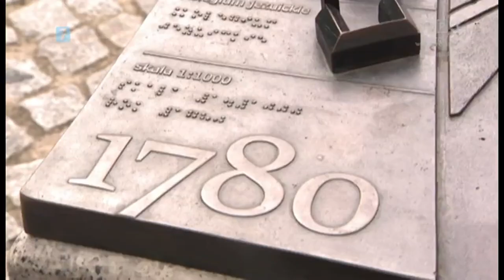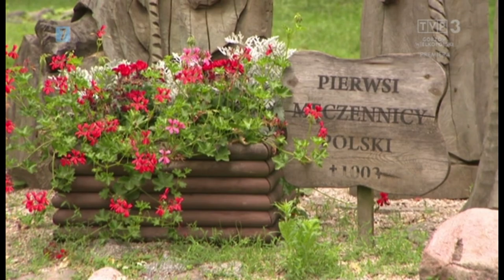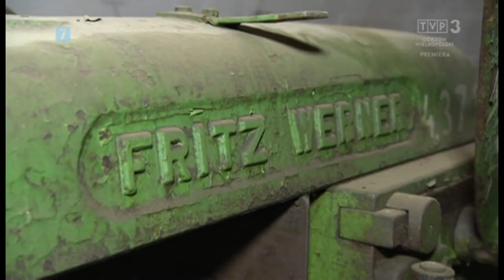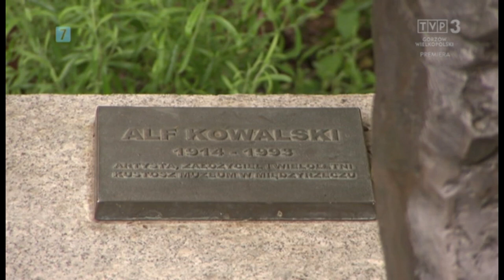Wakacyjny Drogowskaz 15.07.2023: Międzyrzecz